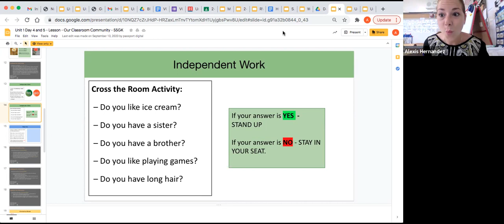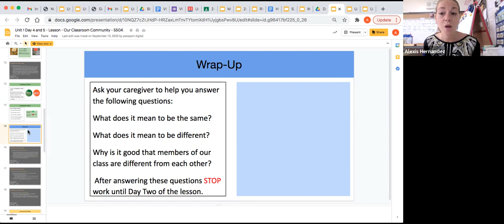Unit 1 Remote Modification for the Stand for Yes Sit for No Game SPED SSGK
This video demonstrates a remote alternative for kindergarten students working in Unit 1 Day 4/5 and shows them how to get to know community members by playing a game remotely.